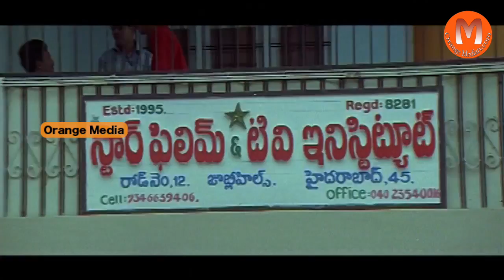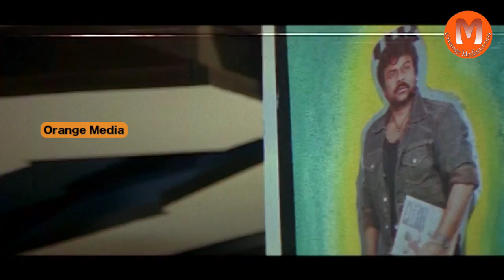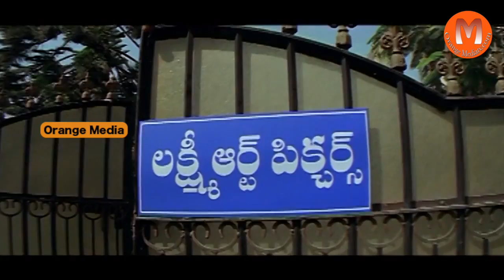Back To Back Comedy Scences || Poramboku Telugu Movie